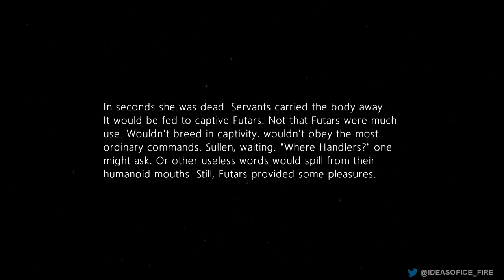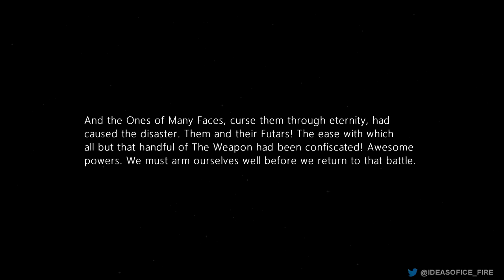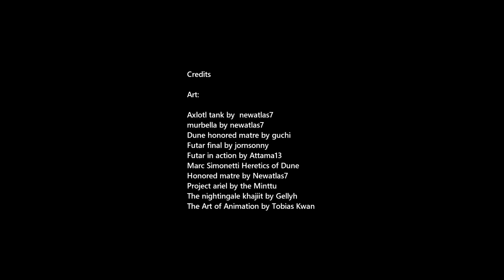Dune: The Futars and The War of The Scattering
When the vicious Honored Matres returned out of the scattering 1,500 years after the fall of the Worm God's empire they intended to dominate all. They brought many different weapons and technologies with them. Including Futars. The Futars were enslaved, the Honored Matres treated the futar creatures as if they were pets. Futars had a limited capacity for language and their intelligence was somewhat below human level.

The Futars had originally been created in the scattering by The Enemy of the Matres, The Ones of Many Faces, who likely are related to the members of the tleilaxu who had originally gone into the scattering. The Futars had originally been created as a weapon against the Honored Matres. They were a tool that could hunt down and eliminate the matres.